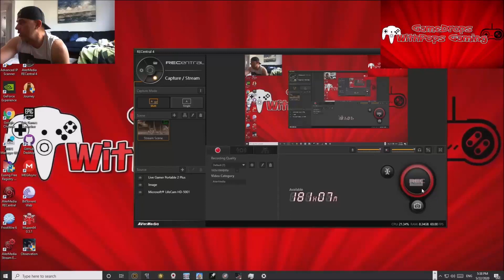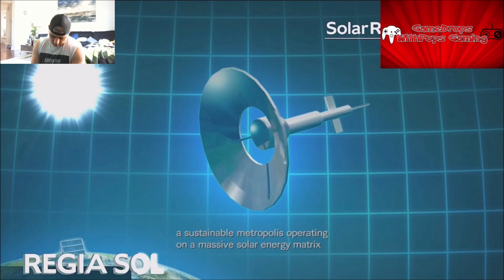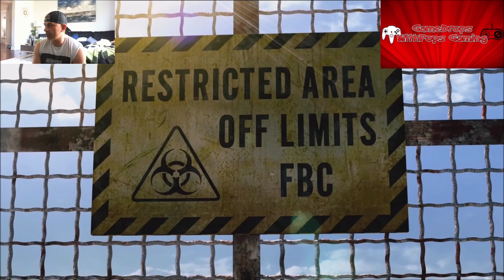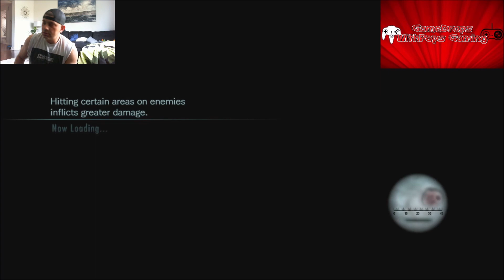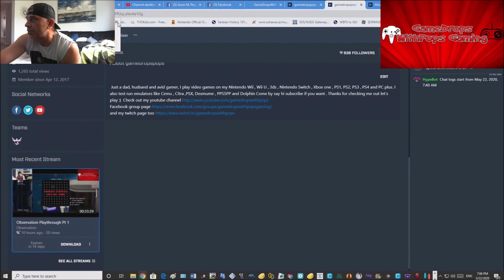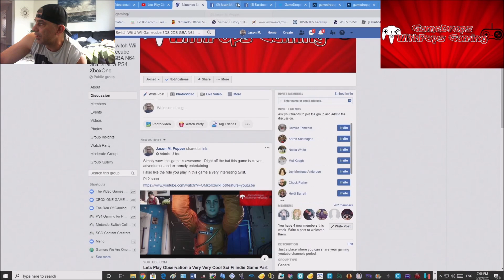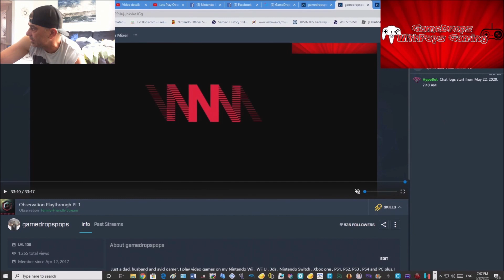Lets Play Resident Evil: Revelations On My Nintendo Wii U Pt 1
Finally getting to this game , alright lets get a move on.
Will be playing this on my wii u